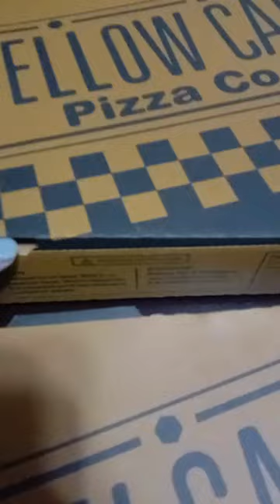Dads Simple Birthday at home - Yellow Cab